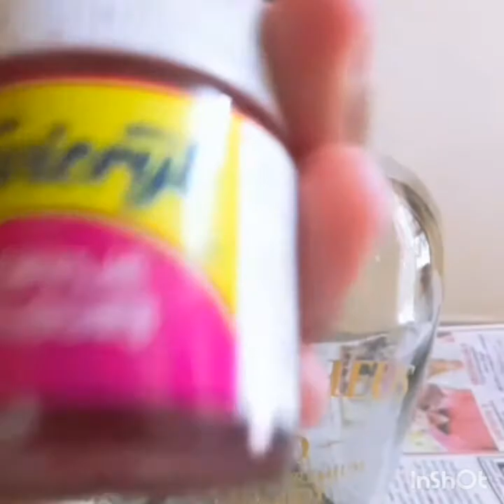Easy water melon bottle art||support|| for more videos subscribe my channel||my vlog support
Easy and beautiful bottle art|| watch it full